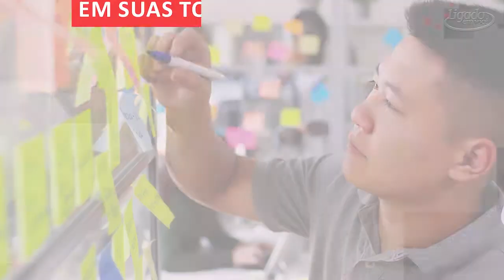Ligado em você dia 17 04 2021 Bloco 03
Programa Ligado em Você com Mauro Picini – 17/04/21 – Bloco 3 – Luciane Ferandin vamos no falar sobre Aromaterapia para ansiedade e insônia e quando é indicado usar? Mas antes vamos conferir os trabalhos realizados pela Eco Contabilidade de Toledo. – @mauropicini - Clica em HD para ver o vídeo com a melhor qualidade - "RIC RECORD TV, DO SEU JEITO."